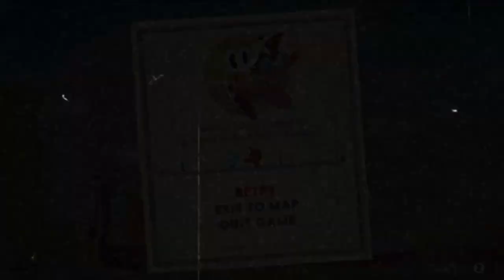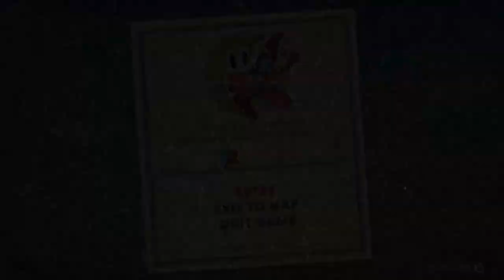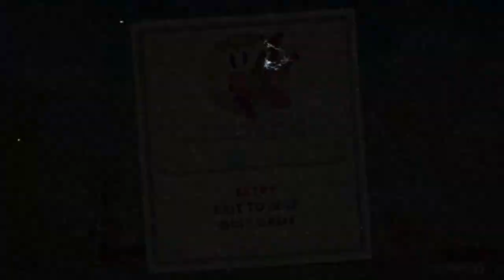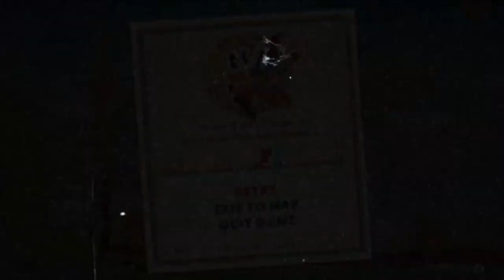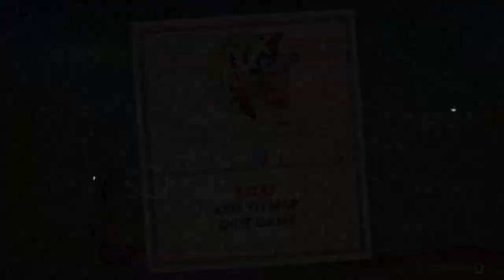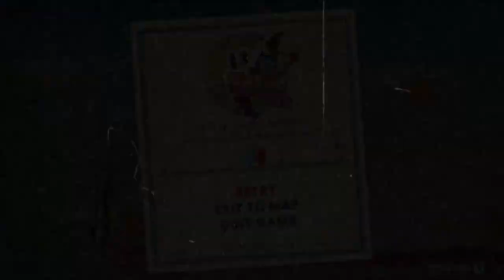INSERT WITTY TITLE HERE!!!!!! | Cuphead #06